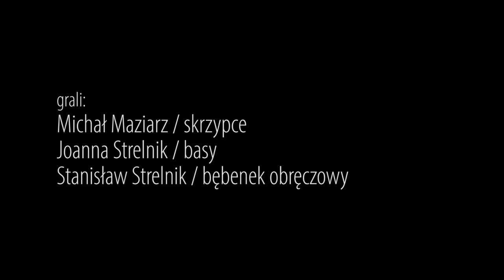przyśpiewki w Przystałowicach Małych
nagranie: Przystałowice Małe / 2013

Michał Maziarz - skrzypce
Joanna Strelnik - basy
Stanisław Strelnik - bębenek obręczowy
Tadeusz Cieślak, Andrzej Jurkowski, Andrzej Kotwiła, Sławomir Lesiak, Agnieszka i Mateusz Niwińscy, Maciej Żurek - śpiew